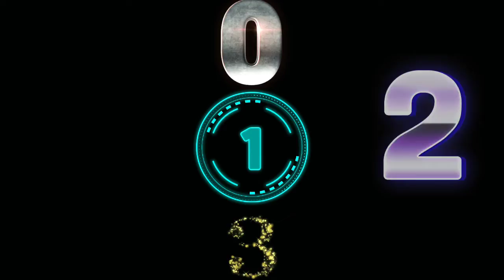Apex Legends Season 8 – Mayhem Gameplay Trailer🔥🔥 2021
CRADIT - Apex Legends

Bring the boom in Apex Legends Season 8 with new Legend Fuse.

Fuse arrives in Season 8, and he’s packing plenty of attitude -- and things that go boom. Pick apart the opposition with the Salvo’s most popular weapon, the lever-action 30-30 Repeater. Explore an obliterated Kings Canyon reshaped by Fuse’s arrival. Look out for Gold Magazines, capable of automatically reloading holstered weapons. Plus grab the latest Battle Pass and blast through the competition in Ranked. Ready to master the mayhem?

Apex Legends™ is a free-to-play battle royale game where legendary characters battle for glory, fame, and fortune on the fringes of the Frontier. Play for free now on PlayStation® 4, PlayStation 5, Xbox One, Xbox Series X|S, and PC via Origin and Steam.

Learn more about Apex Legends Season 8 – Mayhem coming Feb. 2:

“Action” Performed by Black ’N Blue